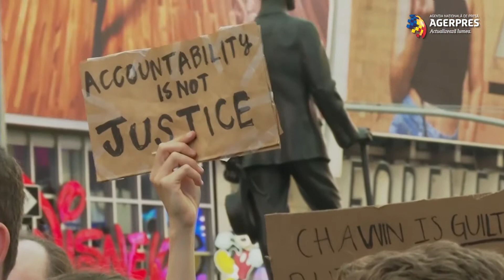George Floyd: Uşurare şi emoţie în reacţiile de după verdict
Un "moment de cotitură în istorie", un nume care a devenit "sinonim cu justiţia", o uşurare: reacţiile au curs marţi, în Statele Unite şi în întreaga lume, după verdictul care l-a găsit vinovat pe poliţistul american Derek Chauvin pentru moartea afro-americanului George Floyd.